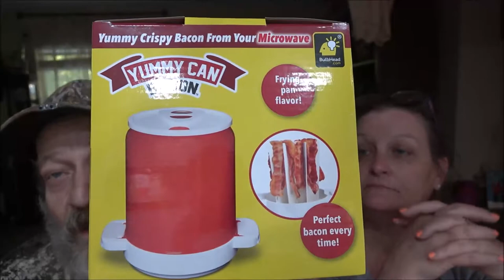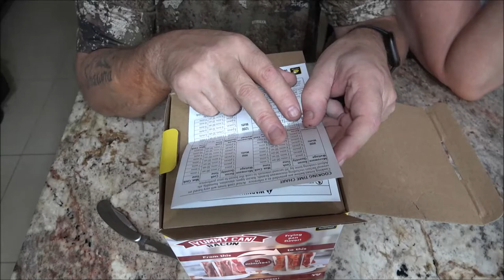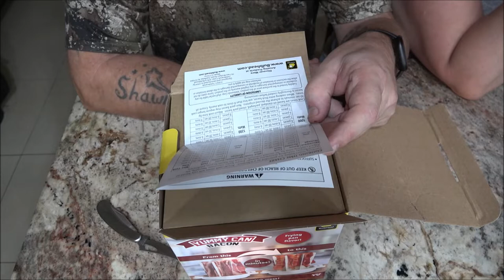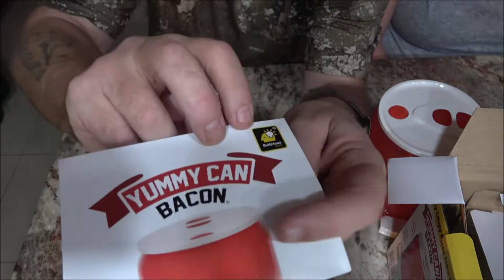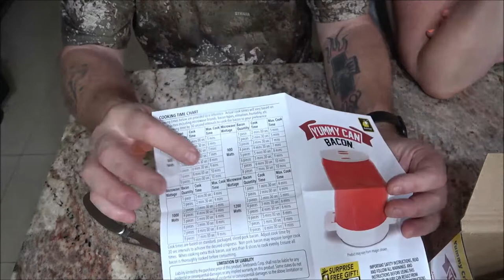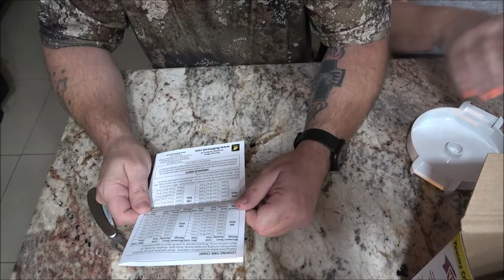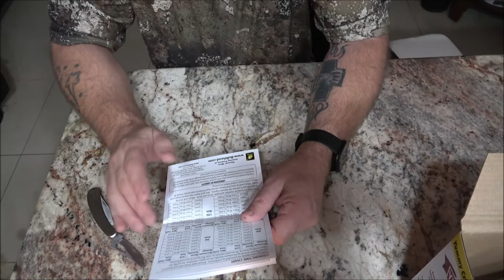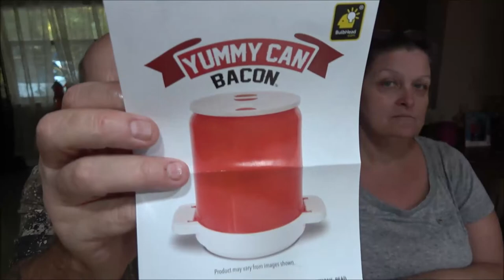Yummy Can Bacon Full Review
I don't know how we ended up with a 30 minute video out of something as simple as this but hey, it happened.